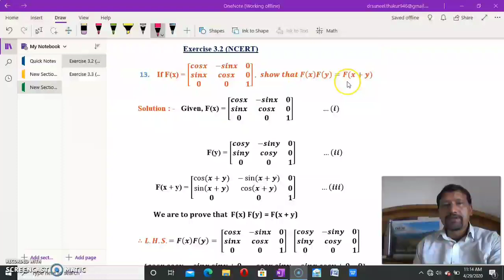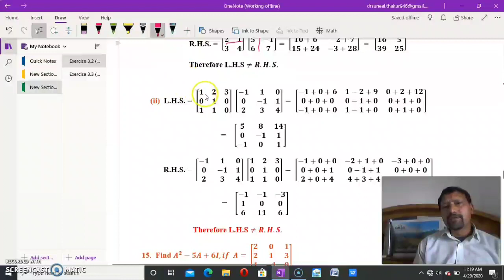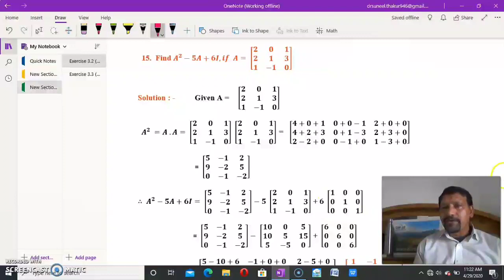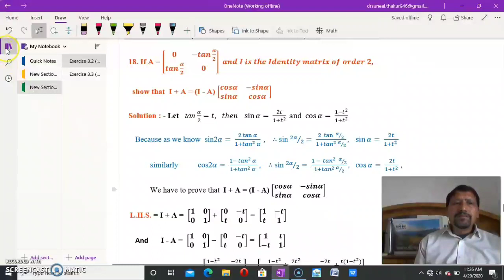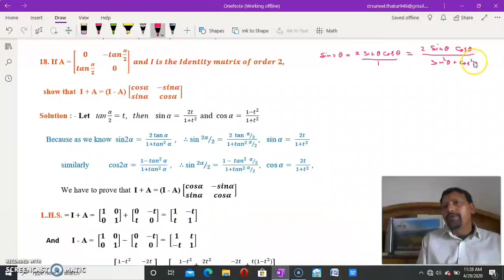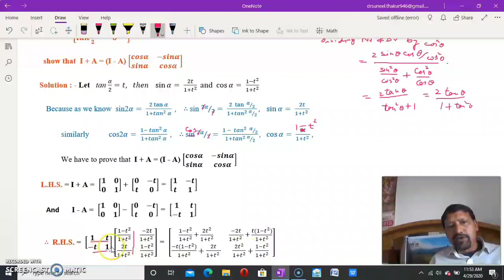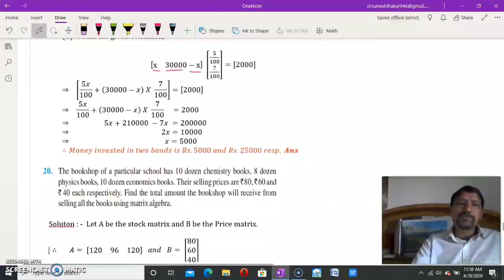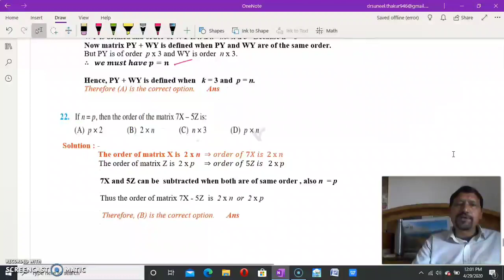#13 Class 12 Matrices 3.13 By Dr Suneel Thakur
Solutions of NCERT Exercise 3.2 (Q 13 - Q 22)